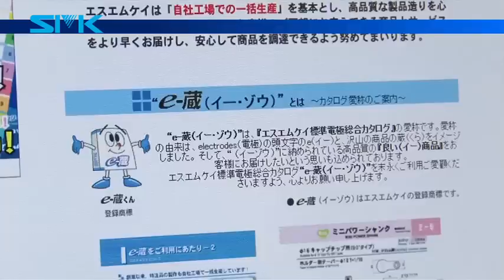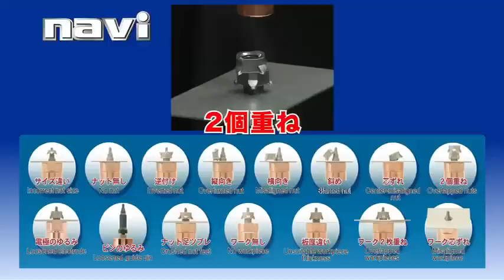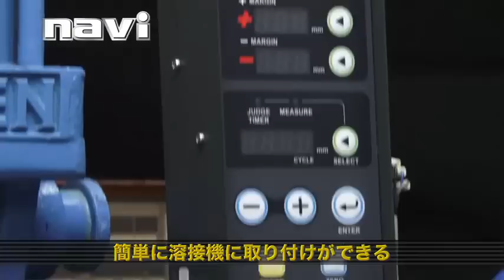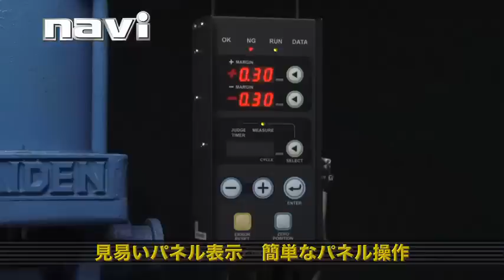SMK_navi ナット溶接不良検出システム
navi（ナビ）は、ナットやワークが正常にセットされているか、溶接する直前に高精度で判定する装置です。
ナット溶接不良の流出を未然に防ぎ、不良品を作りません。